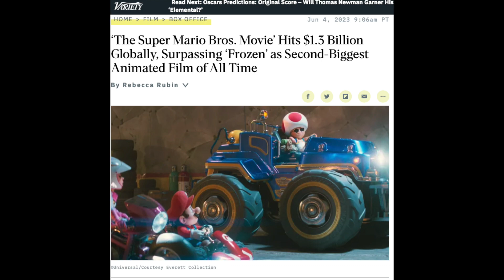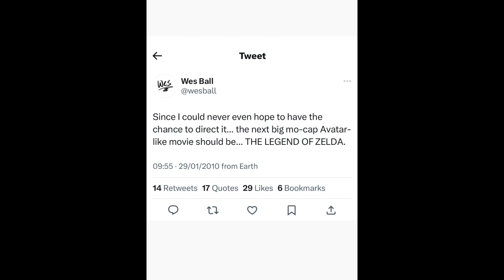The Legend of Zelda Live-Action Movie Announced | Miyamoto and Avi Arad Producing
Big News! Nintendo has announced that they along with Sony are producing a Live-Action The Legend of Zelda film to be directed by Kingdom of the Planet of The Apes Director Wes Ball.

The film will be produced by Shigeru Miyamoto and Spider-Man producer Avi Arad. It has been in the works for years and follows the success of The Super Marios Bros movie, which grossed over $1 Billion Worldwide.

It's an interesting partnership considering Sony and Nintendo are competitors in the console space.